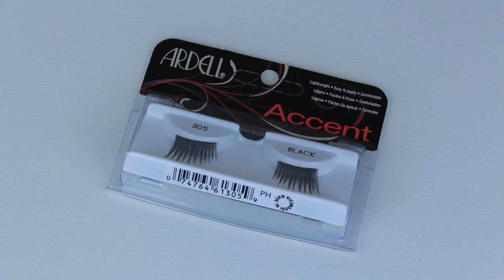Покупки косметики | Bourjois, Rimmel, Viviene Sabo | Декоративка и ногти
В этом видео покажу вам ОЧЕНЬ много новинок декоративной косметики, в том числе и средства для ногтей.

В видео я показывала:
1) Тональная основа Bourjois Healthy Mix Serum (52 Vanilla)
4) База Milani Length In Seconds Lash Extension Fibers
6) Помада Wet'n'Wild Mega Last Matte Lip Cover (Just Peachy)
9) Ресницы ARDELL False Eyelashes (305)
10) Ресницы CHERRY BLOSSOM False Eyelashes